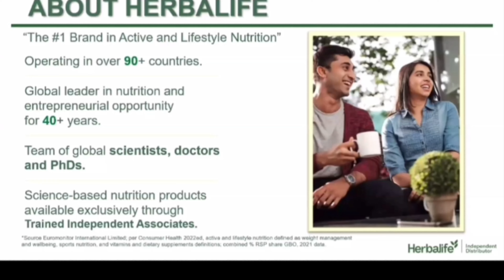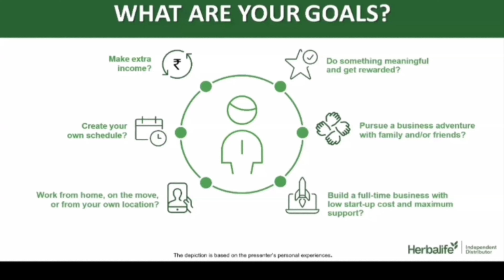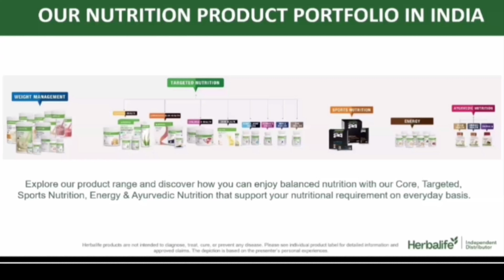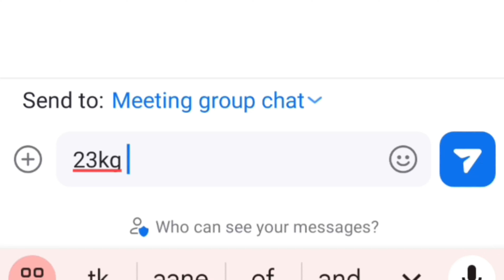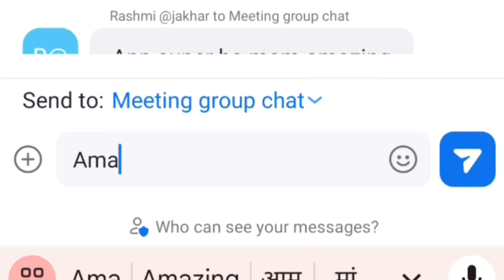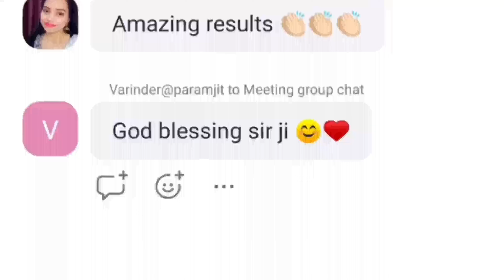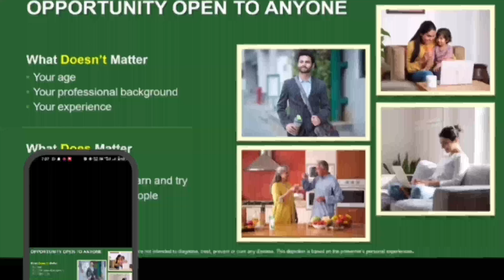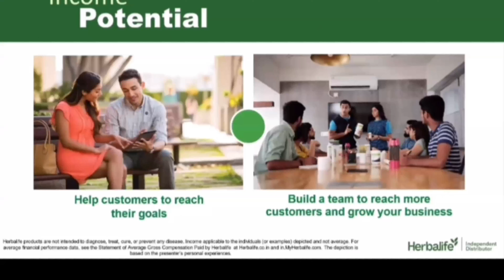घर से अपना बिजनेस कैसे शुरू करे | Herbalife business meeting 8572000275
Herbalife business meeting Herbalife hom